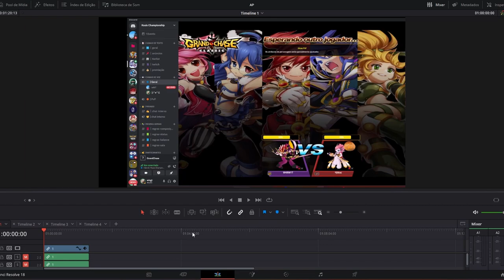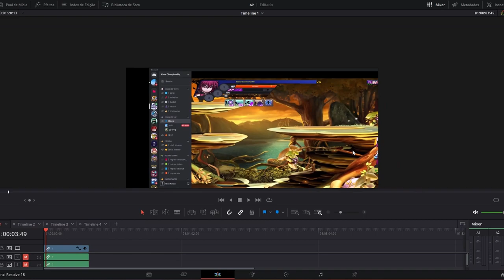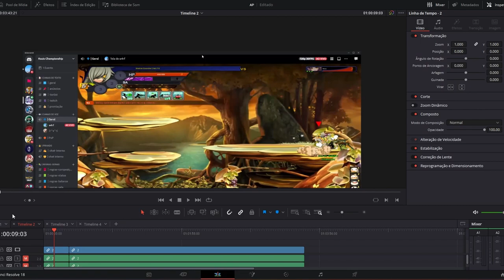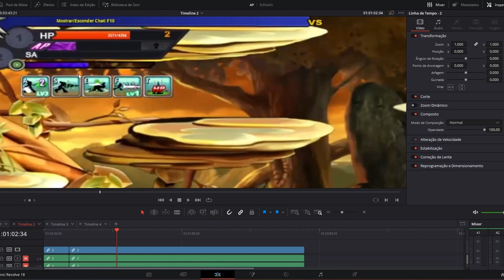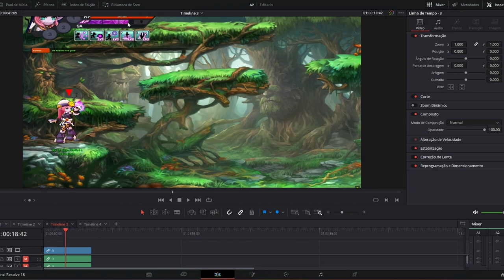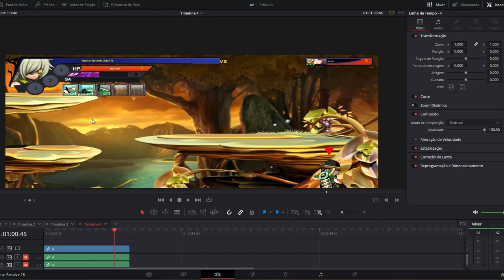Novo Patch AP e efeitos no PVP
Em breve irei lançar o servidor Clube PVP, divulgações dos campeonatos da comunidade, reunião dos players de pvp, etc!

Patch do dia 28/02, impactos no PVP